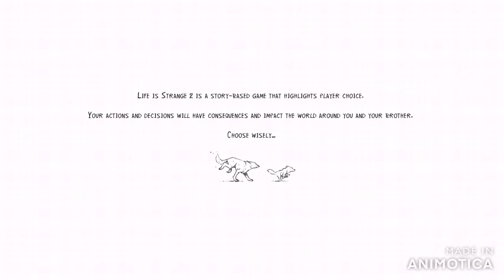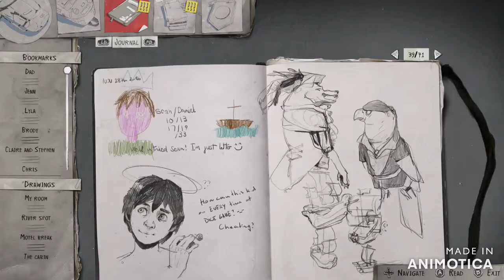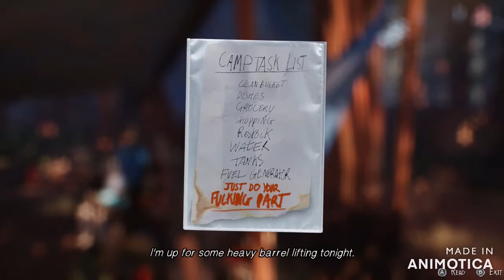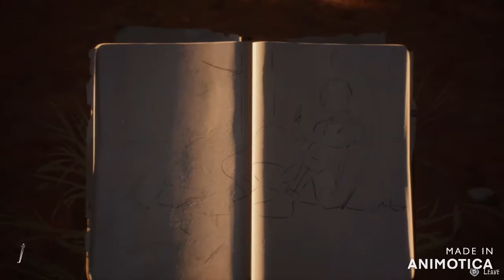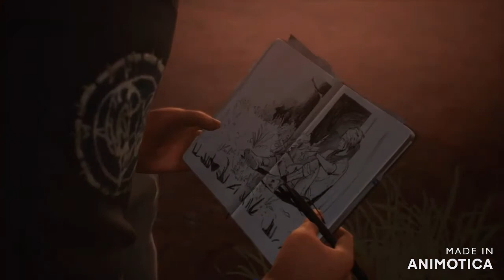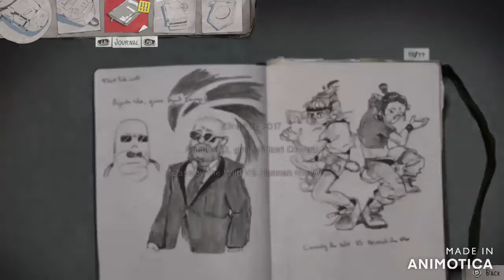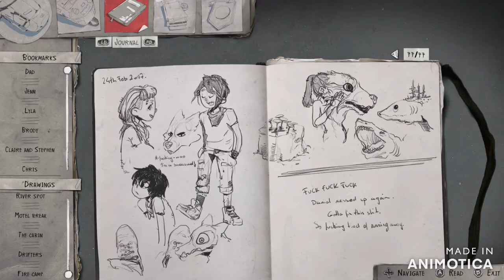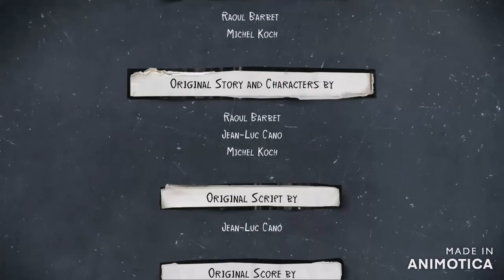IT'S FIESTA TIME! Life Is Strange 2 Episode 3: Wastelands Alt Choices Set 3 Xbox One S LIVE Stream